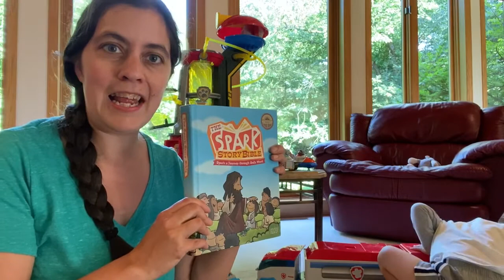FAITH AT HOME for Families of Littles – August 1-2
Intro video from Renee Hoffman for families of littles, August 1-2, 2020